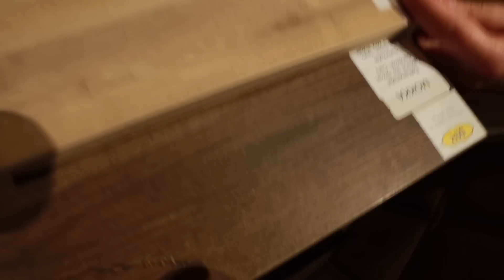اختاروا معنا اثاث بيتنا الجديد 🏡 بدينا التجهيزات 😍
بفيديو اليوم اخيرا خبرناكم اول مفاجأة لنا وراح يصير ل عيلتنا بيت جديد في هولندا